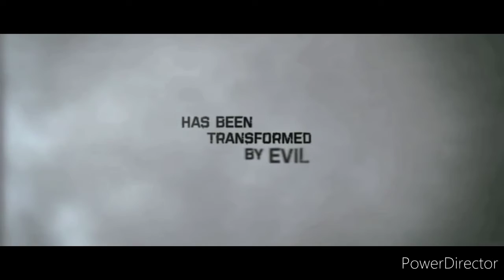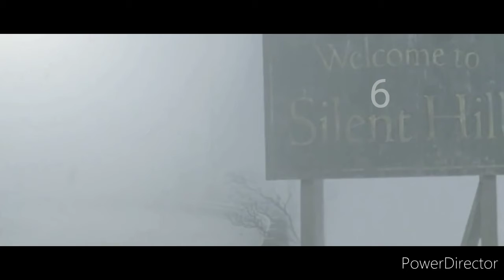Silent Hill Review